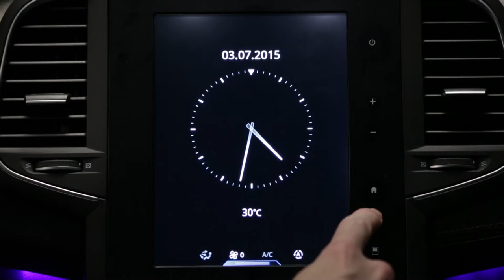Comutação automática dos faróis